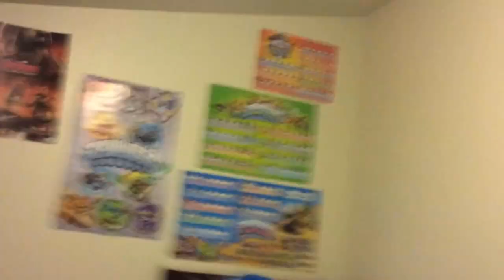Fnaf 2 Plush Adventures : Team Foxy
Ep 6: team foxy is based off team rocket from Pokemon